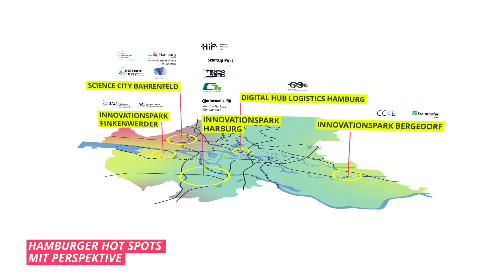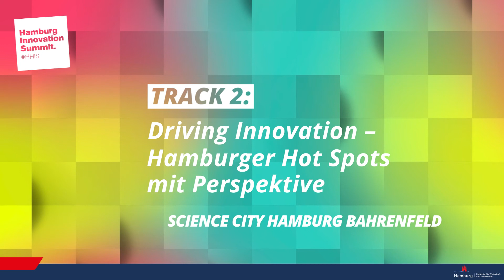HHIS 2021: Science City Hamburg Bahrenfeld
Wir werfen einen Blick auf eines der anspruchsvollsten Zukunftsvorhaben Hamburgs. Hier entsteht ein ganzer Stadtteil auf dem Prinzip der Integration von Wissenschaft, Forschung und Lehre, Wirtschaft und Stadtentwicklung.
Wir haben für Euch unsere NDR-Außenreporterin Julia Wulf losgeschickt, um die Hamburger Hotspots zu erkunden, als erstes geht Julia für uns auf Entdeckungsreise in der Science City Bahrenfeld.